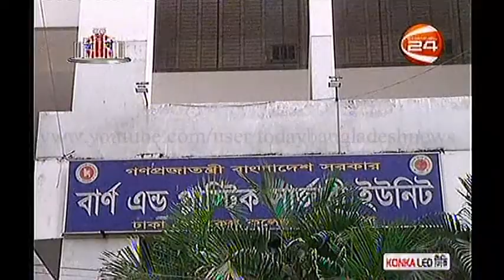Today Bangla News 22 February 2015 on Channel 24 Bangladesh News